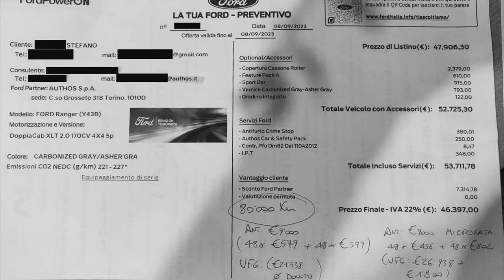IL MIO PRIMO PICK-UP! 🤩​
Ho comprato un Pickup, un bellissimo Ford Ranger Wildtrack, vi spiegherò perchè l'ho scelto, quanto è costato e lo proveremo insieme.
🔗 Da non perdere 🔗
👉Secondo Canale:  @StefanoPecchioTuttoFare

🛒 RECOMMENDED GEAR: 🛒
📍 3D Printg accessori:
📍 Stampante raccomandata (CoreXY) Flyingbear Ghost 6:

⚙ La mia Attrezzatura:
🎥 CAMERA & LENSES
Sony a6500
Sony SEL-35F14GM
Sony SEL-50M28 - Ottimo Macro
Neewer Luce LED
🎙AUDIO
Hollyland Lark M1
Rode NT-USB - Studio Mic

🎥  In questoVIDEO:  🎥
00:00 Il mezzo
01:08 Panoramica
02:14 Perchè un Pickup?
02:30 Estetica
03:03 Capacità di carico
04:14 Prepararla per Campeggiare
05:18 Quanto Costa
07:58 Interni
08:44 Motore
09:19 A Bordo
11:50 Conclusione